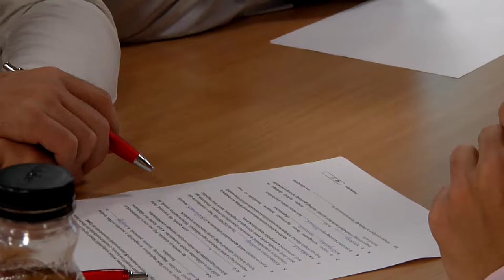Zsűri elnöki értékelés a Pest megyei selejtezőről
Csáki Béla, a Budapest Alapkezelő elnök-vezérigazgatója a Budapest Bank székházában megrendezett Pest megyei selejtezőt kísérte figyelemmel a háromtagú szakmai zsűri elnökeként. A forduló végén egy rövid interjúban foglalta össze a helyszínen szerzett tapasztalatait, a versenyzők felkészültségével kapcsolatos véleményét.